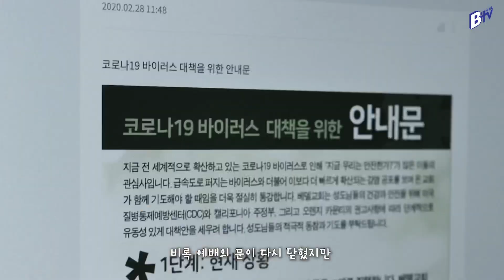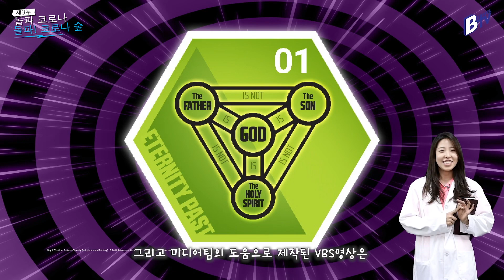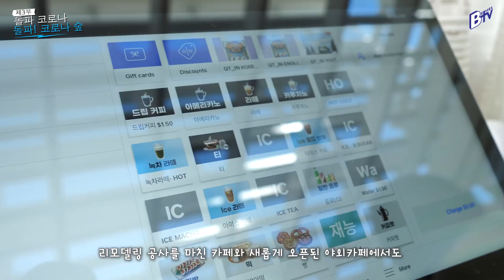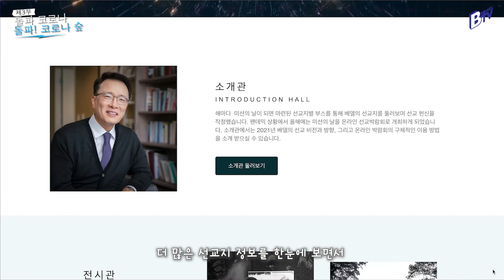BTV 특집 다큐 - 돌파 코로나 ‘베델이 간다’ 제3부 돌파 코로나 숲